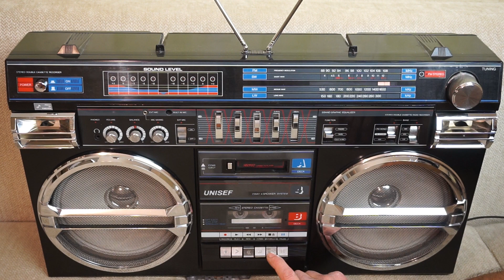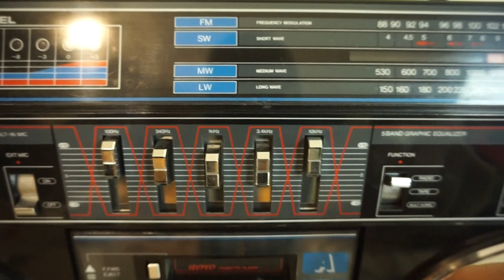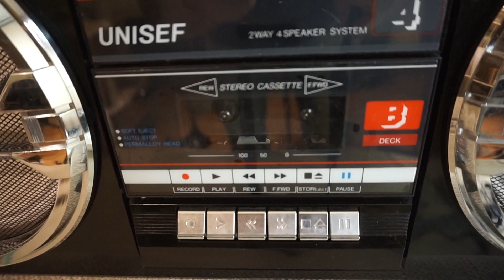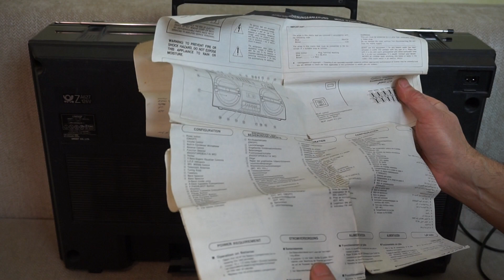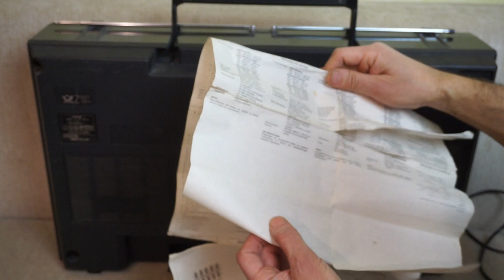Unisef SZ-5000SL. Мишура или красота - страшная сила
Краткий обзор стереофонической магнитолы Unisef SZ-5000SL, ее устройства и работы.